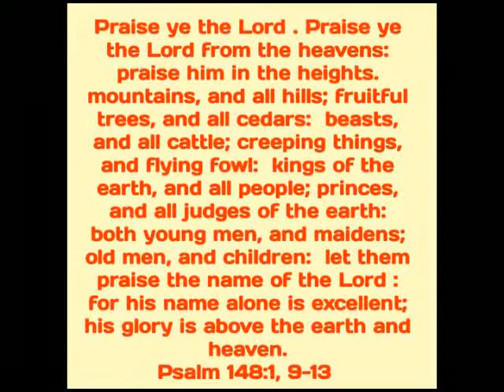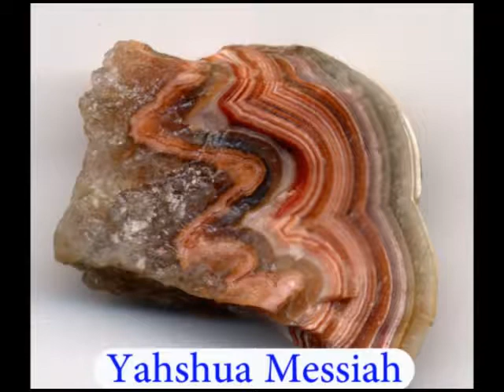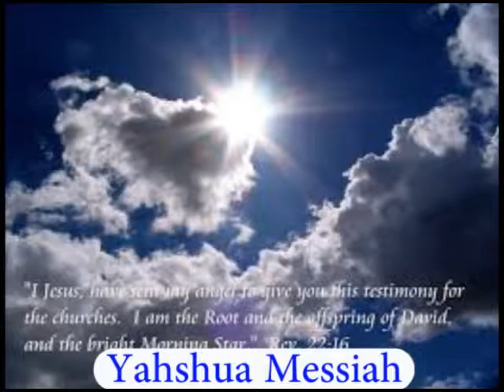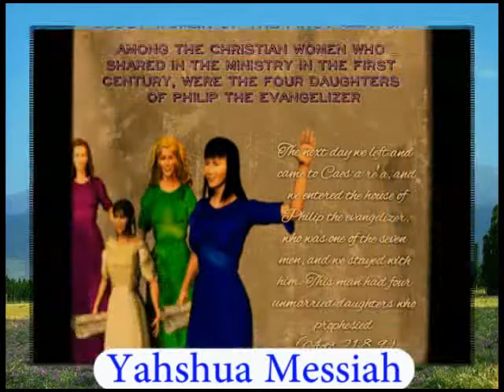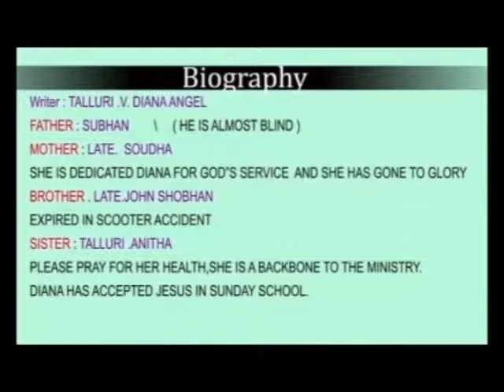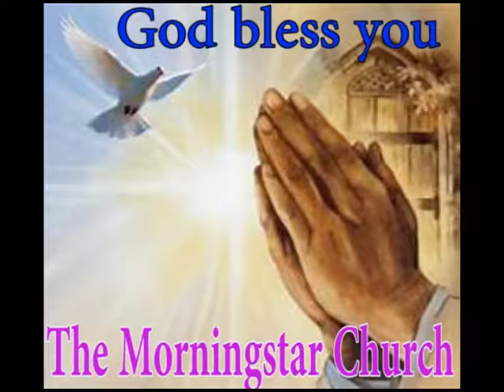Luxembourg Christian Praises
These Praises are about Messiah.